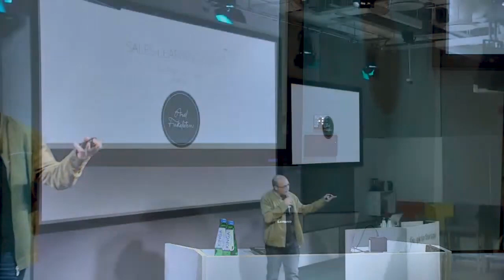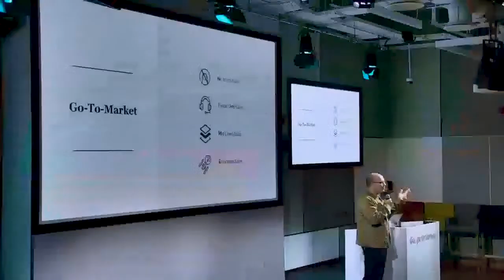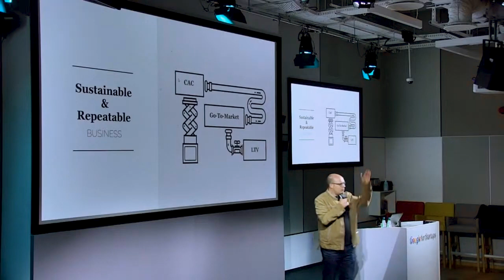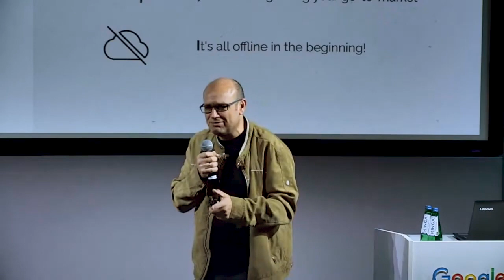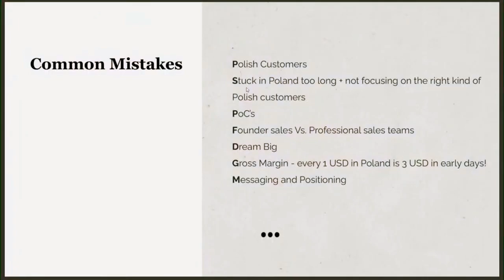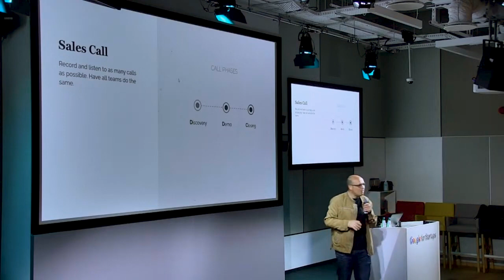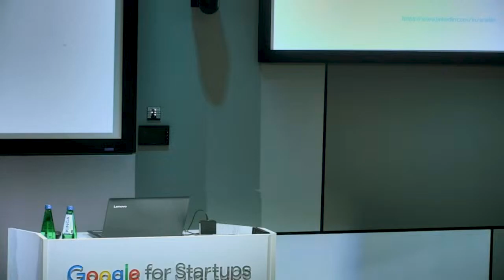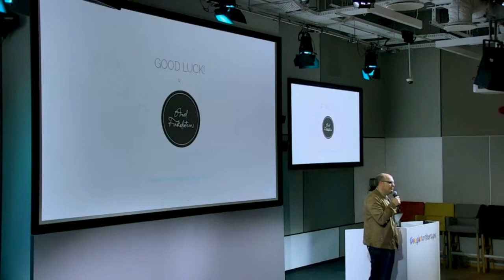Aula Polska #180: Ariel Finkelstein — How to build a strong B2B company out of Poland?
Na #180 meetupie Auli Polskiej rozmawialiśmy o sprzedaży w startupach. To była wyjątkowa edycja, bo w całości przeprowadzona po angielsku 🇬🇧

Przed Tobą wystąpienie naszego zagranicznego gościa, Ariela Finkelstein, który współpracuje m.in. z Zowie, StoryDoc, czy Just Join IT. Jak według niego powinno się budować firmę B2B poza polskim rynkiem? O tym w video!